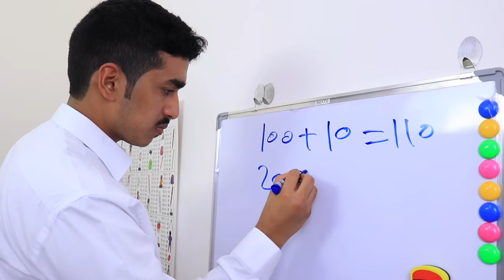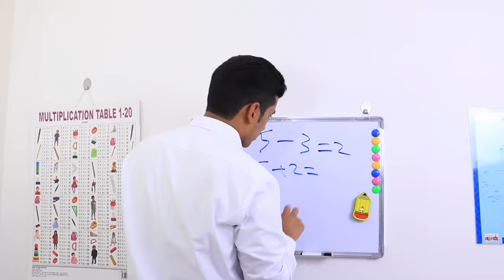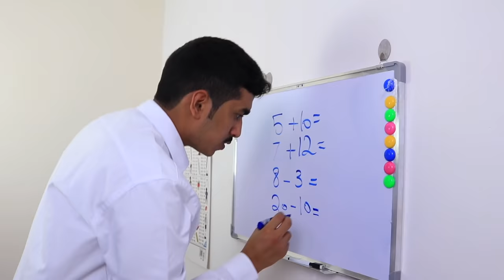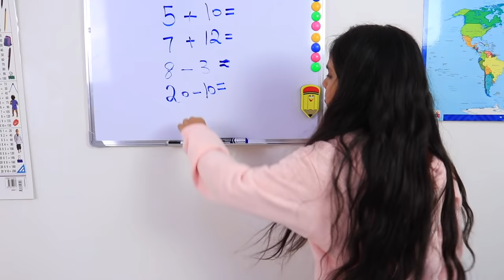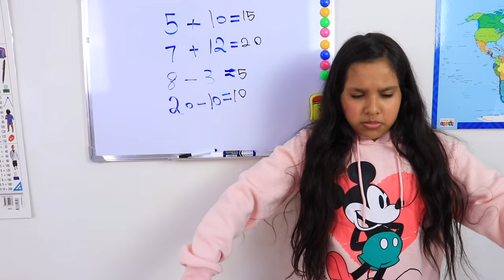शफ़ा और उसके पापा।